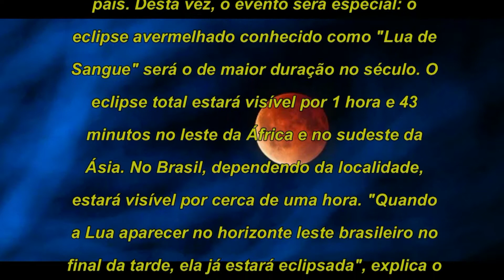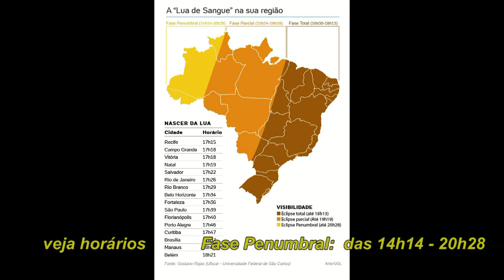Lua de Sangue será no início da noite de sexta-feira; veja horários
Vamos filmar com drone e câmeras especiais. Não percam. Neste canal.
Depois de três anos, os brasileiros poderão acompanhar um eclipse total da Lua na noite desta sexta-feira (27) em algumas regiões do país. Desta vez, o evento será especial: o eclipse avermelhado conhecido como "Lua de Sangue" será o de maior duração no século. O eclipse total estará visível por 1 hora e 43 minutos no leste da África e no sudeste da Ásia. No Brasil, dependendo da localidade, estará visível por cerca de uma hora. "Quando a Lua aparecer no horizonte leste brasileiro no final da tarde, ela já estará eclipsada", explica o astrônomo Gustavo Rojas, pesquisador da Universidade Federal de São Carlos e membro da Sociedade Astronômica Brasileira. "Somente a metade final do eclipse poderá ser observada do Brasil."... - Veja mais